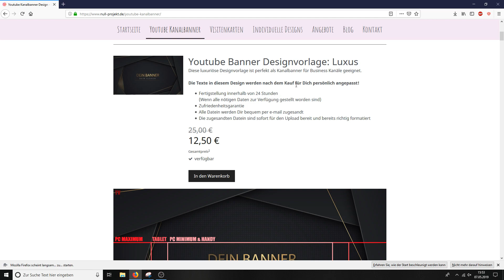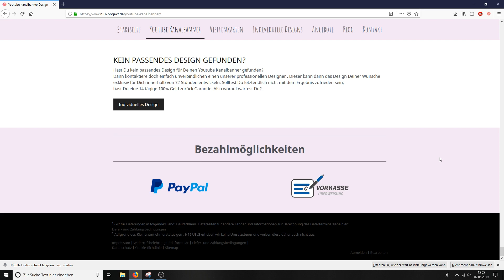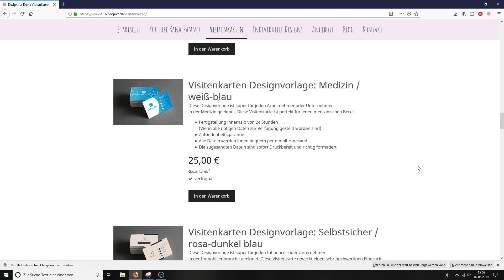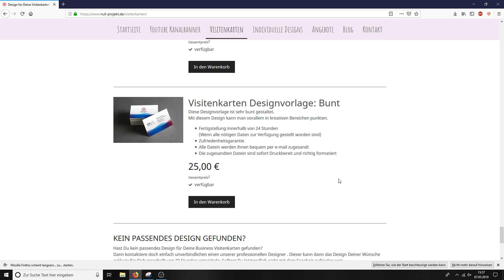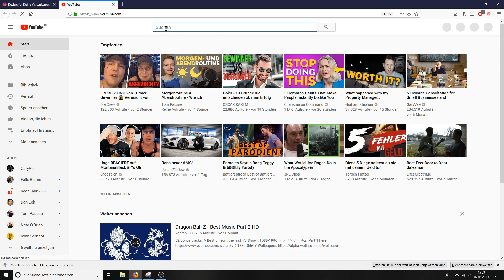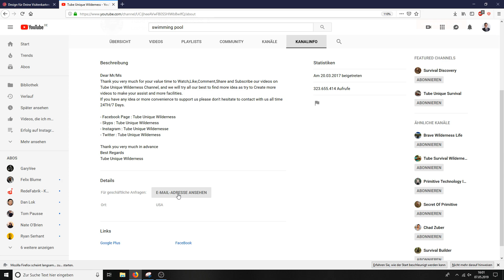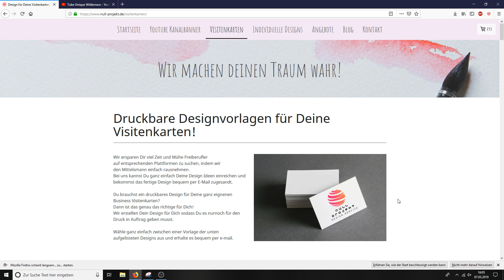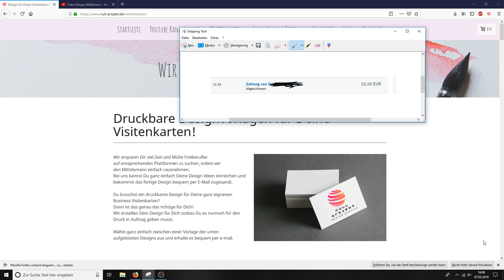Null Projekt: 0€ - 100.000€ / Der erste Kunde! - Teil 7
In diesem Video gebe ich Dir ein kurzes Update zu meiner Videoreihe von 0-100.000€. Viel Spaß.